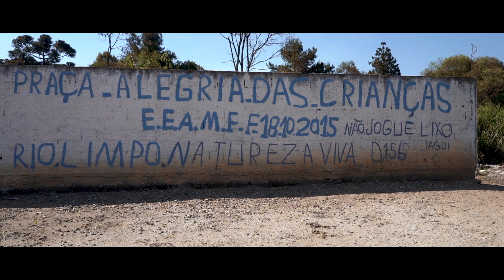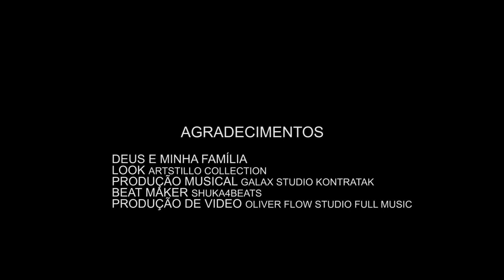TALENTO DAS RUAS - CONSELHOS DE PAI ( prod. by Shuka4Beats) (Studio Kontratak)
AGRADECIMENTOS
Deus e minha família
Figurino - Art stillo collection
Produção musical - Galax -Studio kontratak
Beat - Shuka4beats
Produção de vídeo - Oliver flow -full music studio